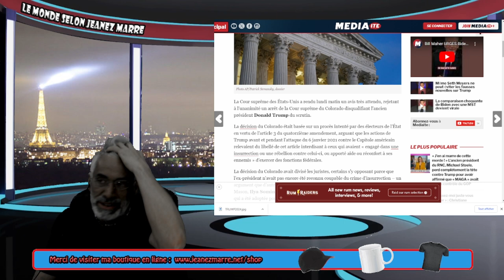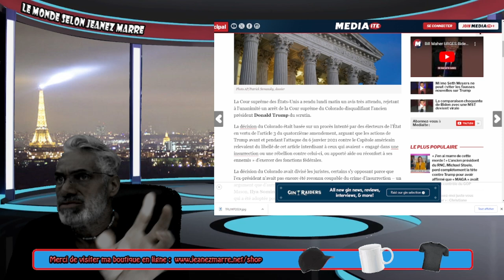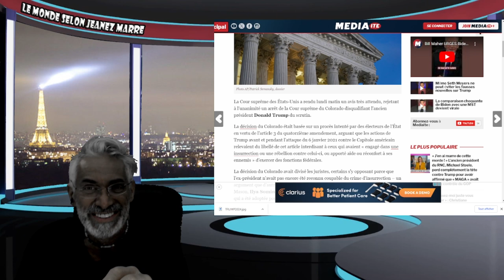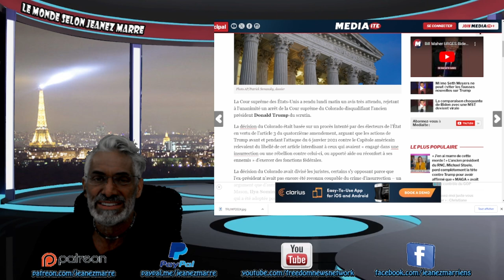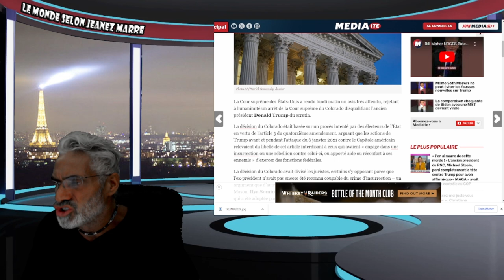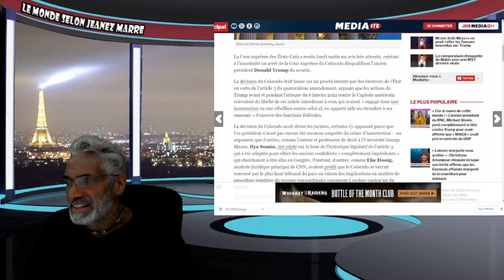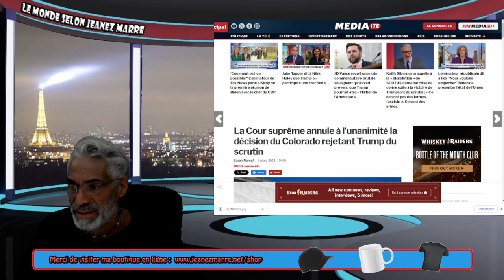DERNIÈRE HEURE; UNE DES DÉCISIONS LES PLUS ATTENDUES DE LA COUR SUPREME DES USA VIENT D'ETRE RENDUE